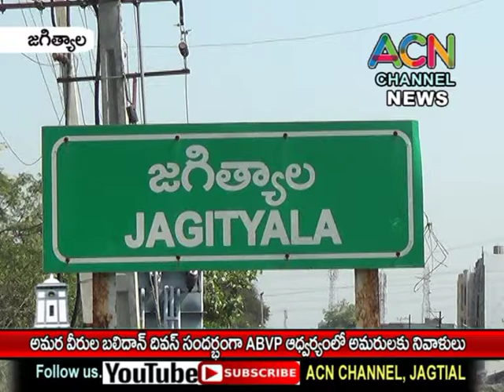జగిత్యాల లో అమరవీరుల బలిదాన్ దివస్ సందర్భంగా ABVP ఆధ్వర్యంలో అమర వీరులకు కొవ్వొత్తుల నివాళి